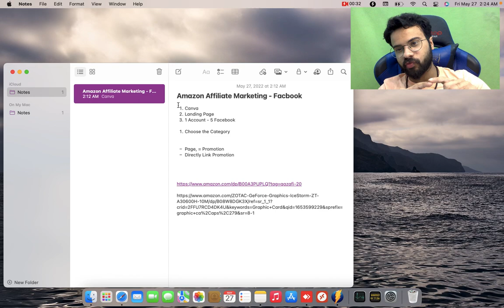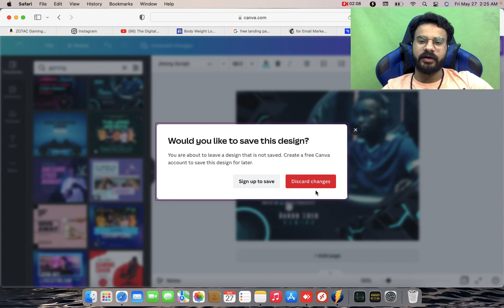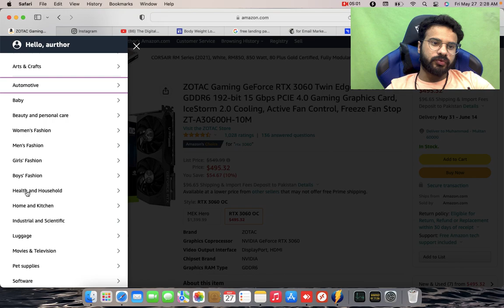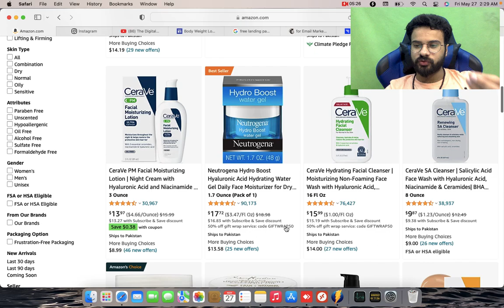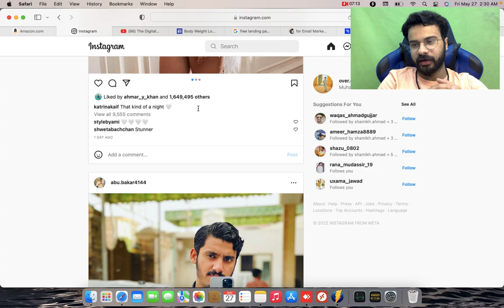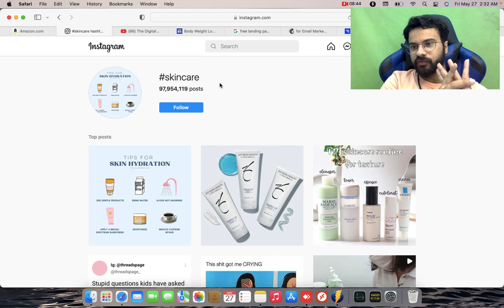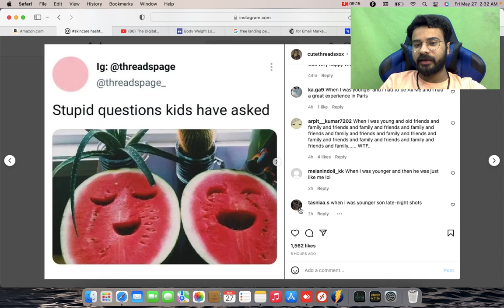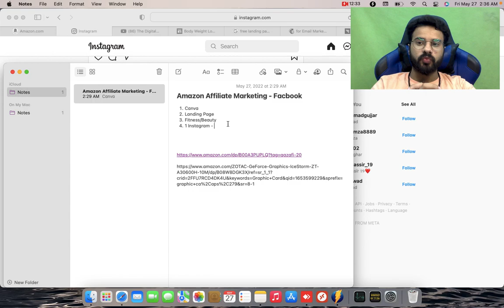Amazon Affiliate Marketing On INSTAGRAM - Step By Step 100% FREE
Amazon Affiliate Marketing On INSTAGRAM: Ultimate Guide

Looking to make some extra money with Amazon's affiliate program? Or maybe you want to start your own online business but don't know where to start?

Instagram is a great platform to promote products as an affiliate and in this video, I'll show you how to get started with Amazon affiliate marketing on Instagram step by step 100% free.

I'll show you how to find products to promote, how to set up your affiliate links, and how to start making sales. By the end of this video, you'll know everything you need to get started with Amazon affiliate marketing on Instagram.

The first thing you need to do is sign up for Amazon's affiliate program. This is free to do and only takes a few minutes.

Once you're signed up, you'll need to find products to promote. You can do this by browsing the Amazon website or using the Amazon affiliate program's search tool.

When you find a product you want to promote, click on the "get link" button. This will give you your affiliate link for the product.

Next, you'll need to set up your Instagram account. If you don't already have one, you can sign up for free.

Once you're logged in, go to your profile and click on the "edit profile" button. In the "website" section, add your affiliate link.

Now, it's time to start posting! Share photos and videos of the products you're promoting, and be sure to include your affiliate link in the caption.

When someone clicks on your link and makes a purchase, you'll earn a commission. That's it!